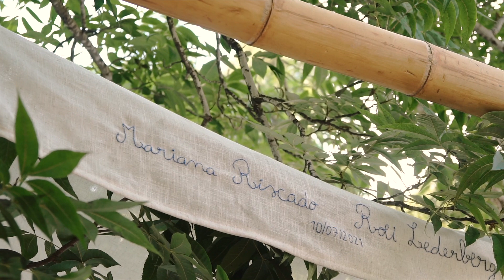Mariana & Roei. Wedding clip